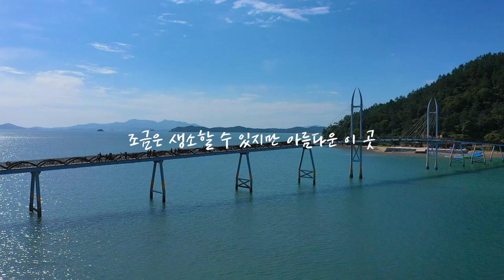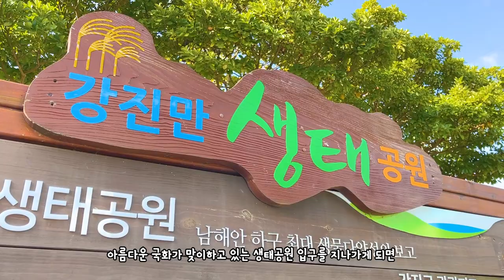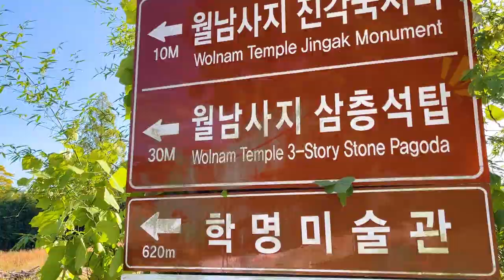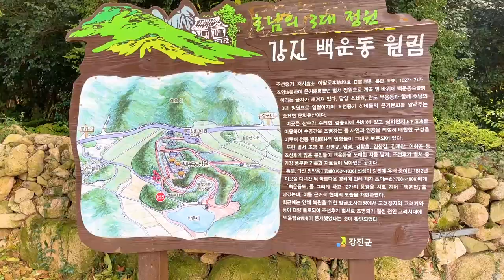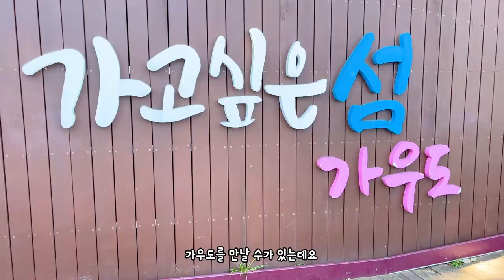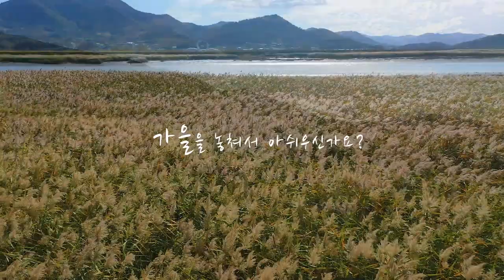국내여행지 추천 강진 가볼만한 곳 믿을 수 없는 강진만 풍경 강진여행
가을의 끝이 점점다가 오고 있는 요즘
이번에는 강진으로 떠났습니다

갈대밭이 너무나도 아름다운 강진만 생태공원
강진에 이런곳이? 강진 녹차밭!
가족모두가 좋아할 가우도 까지!

가을 강진으로 한 번 떠나보시죠!